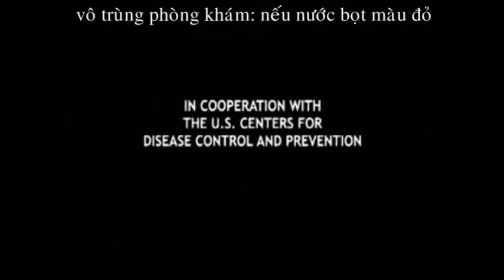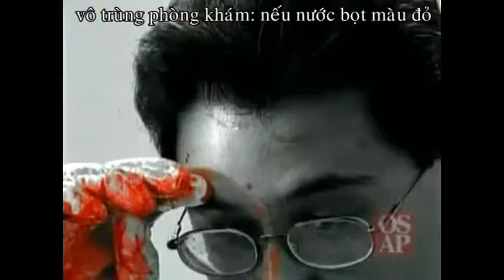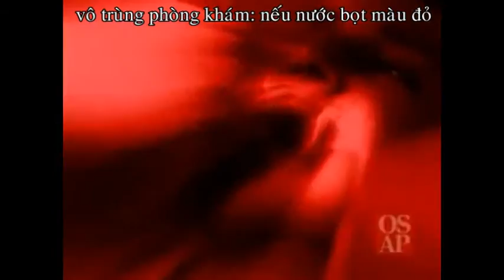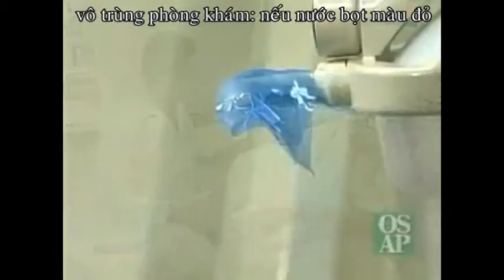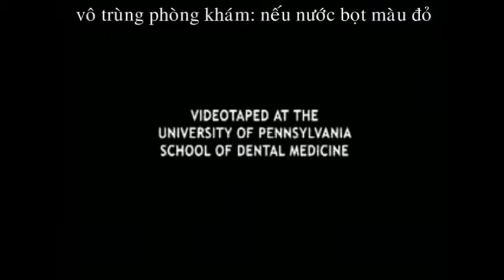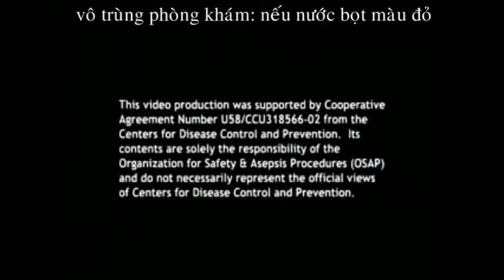nuoc bot mau do